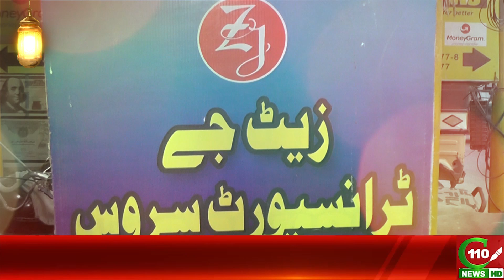ZJ TRANSPORT SERVICE KI JANIB SE IFTAR KA AHTIMAM | C110NEWS HD | REPORTED BY ZAIN ANSARI